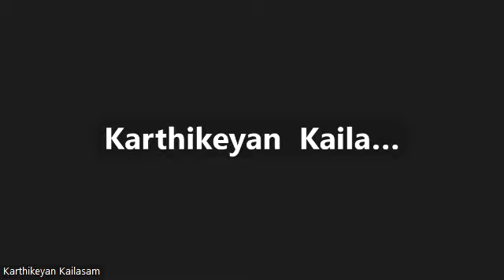இன்று ஒரு ஶ்லோகம்~அத்யாய 15 ஶ்லோகம் 03 ~ ஶோபக்ருத ஆஷாட க்ருஷ்ண ஏகாதஶீ ~ ஆனி மீதுன 28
பற்றின்மை என்ற வாளினால் ஸம்ஸாரம் என்ற இந்த வ்ருக்ஷத்தை உறுதியாக வெட்டி விடு..